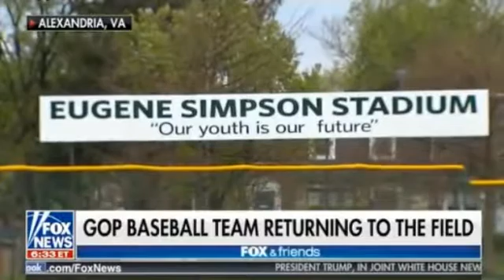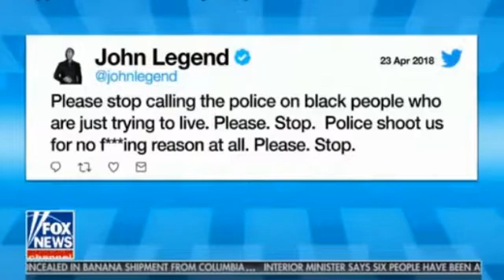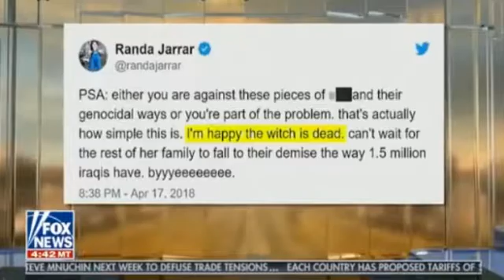6AM Fox & Friends 25/4/18 | Fox news | April 25, 2018